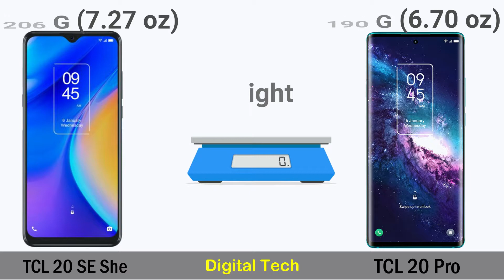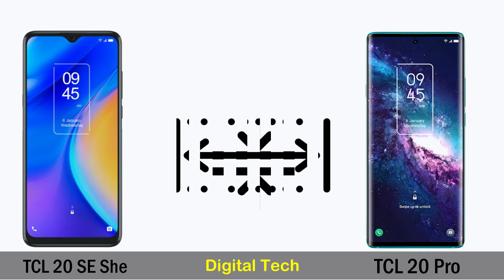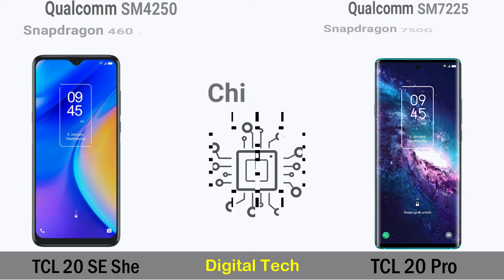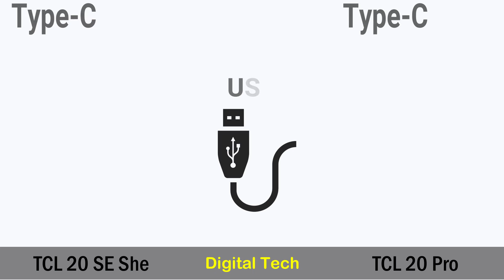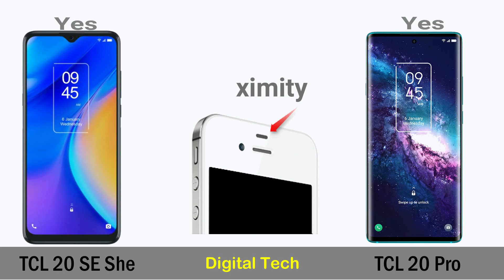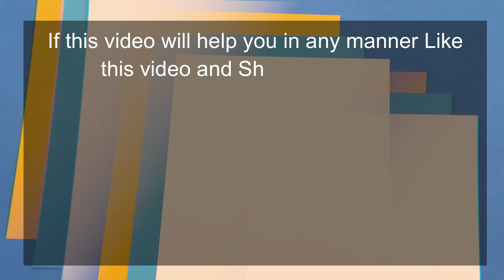TCL 20 Pro Vs TCL 20 SE She, TCL, TCL 20, TCL 20 SE, TCL 20 SE She, TCL 20 Pro,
TCL 20 Pro Vs TCL 20 SE She,
TCL,
TCL 20,
TCL 20 SE,
TCL 20 SE She,
TCL 20 Pro,